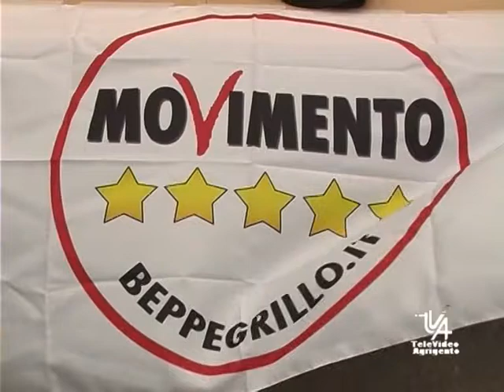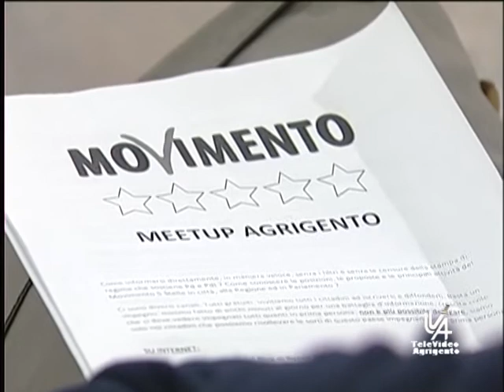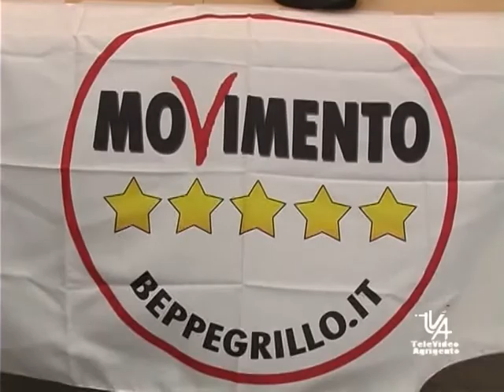SERV LA GAIPA FABRIZIO CANDIDATO ARS LISTA M5S